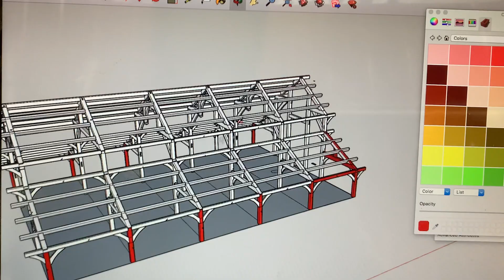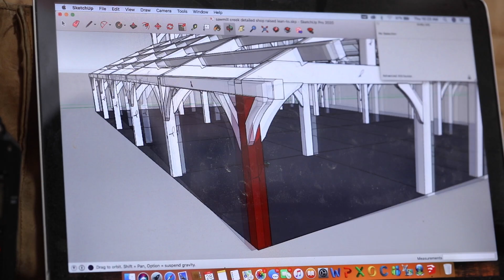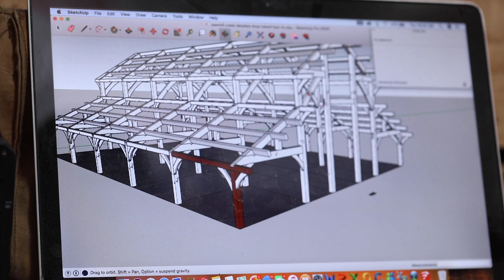Alaska Episode 47: 380 Piece Alaskan Dream Timber Frame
We are getting our feet wet and are getting an idea of how amazing and difficult this project will be. A few pieces in on our Alaskan Timberframe dream we are beginning to realize this is as far from production as you can get. Is it even worth it? It sure is! The most amount of growth happens in the most uncomfortable of circumstances, if you are open to it. We look forward to grow through this and continue this Alaskan Life we chose, one mortise and tenon at a time! The Adventures of Oz will continue and Oz Lodge in Seward Alaska will be the roof under which it will live. It will be a magnificent place to host all of our family and friends for year round Alaskan Adventures.

Assaf Ayalon - The Beat of the Land - Short Version A
Ben Bostick - Working for a Living - Instrumental Version
Filmed with Nikon D810 Nikon 70-200mm lens & iPhone 12